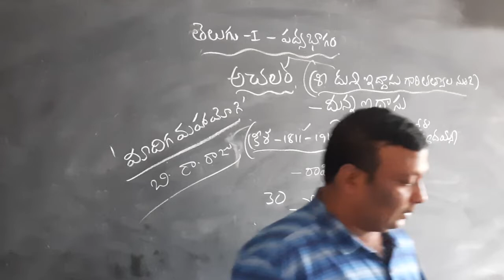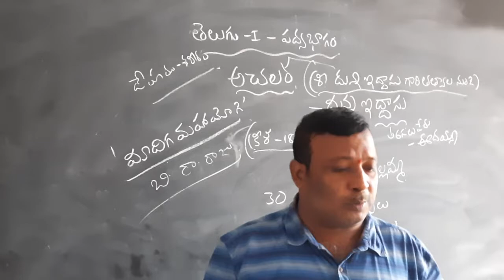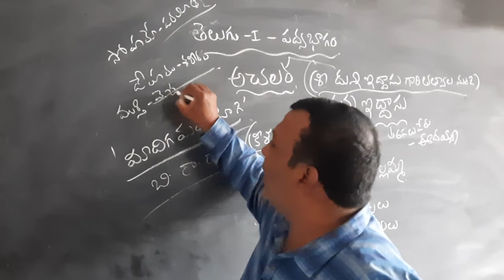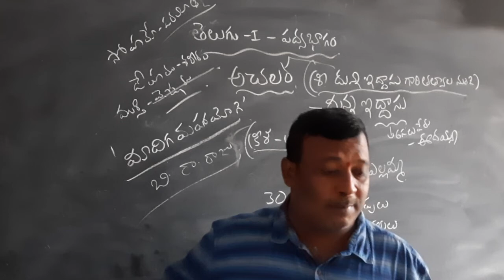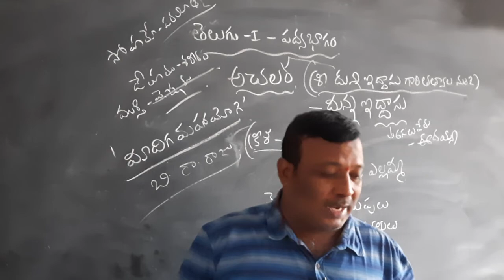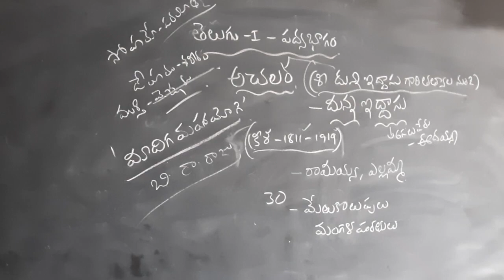TELUGU I YR PADYABHGAM ACHALAM PART 2